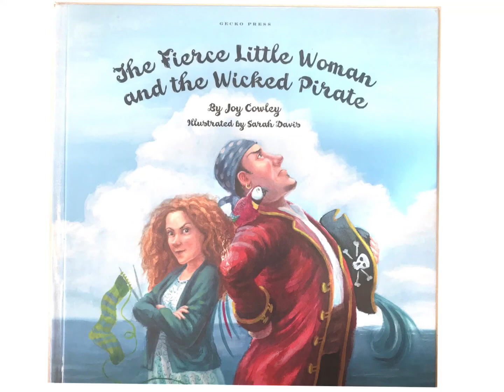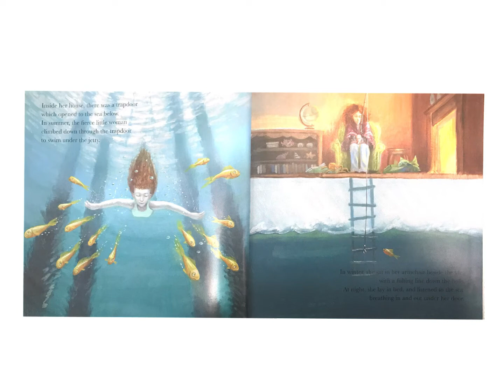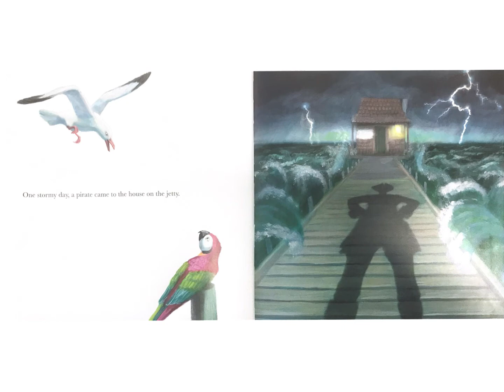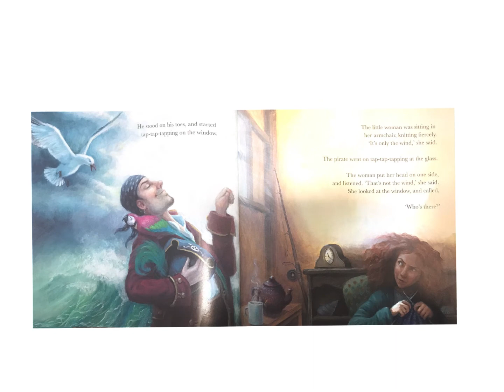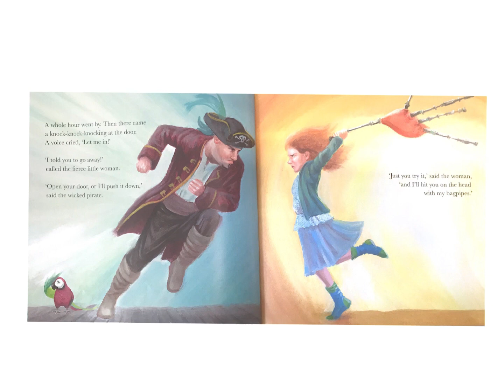The Fierce Little Woman and the Wicked Pirate